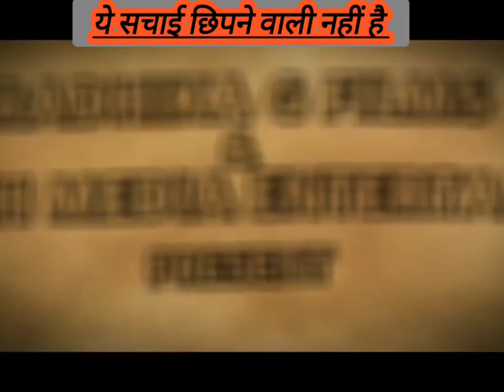20h#AnnuKapoor starrer HamareBaarah teaser is out!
20th
AnnuKapoor starrer HamareBaarah teaser is out! Today the film will be premiered at the 77th Cannes Film Festival. Releasing in theatres worldwide on 7th June... Presented by Viacome18 and produced by BirenderBhagat

Description

AnnuKapoor starrer HamareBaarah teaser is out! Today the film will be premiered at the 77th Cannes Film Festival. Releasing in theatres worldwide on 7th June.

Presented by Viacome18 and produced by BirenderBhagat
हम do हमारे बारह